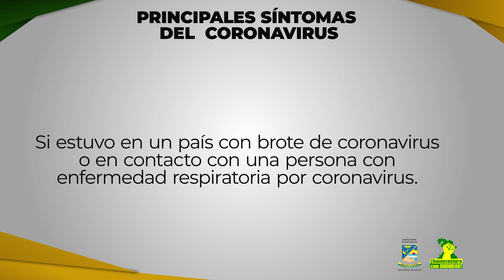Síntomas Coronavirus - Alcaldía Distrital de Buenaventura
Secretaría de Salud Distrital invita a los bonaverenses a que hagamos uso de la campaña LavandoMisManosTodosNosCuidamos para prevenir el coronavirus.